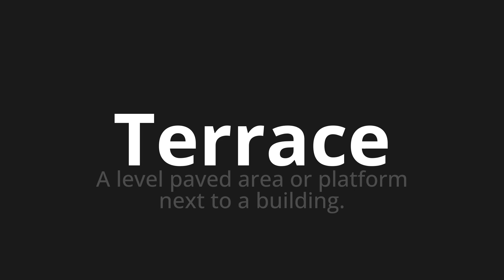How to pronounce Terrace